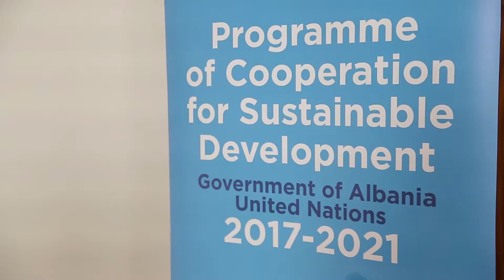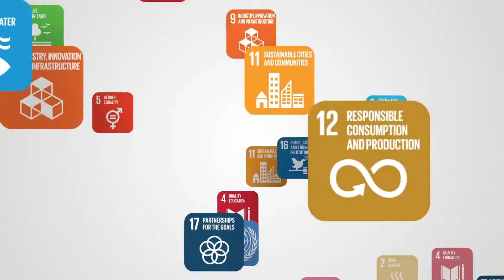Un Day Albania 2016